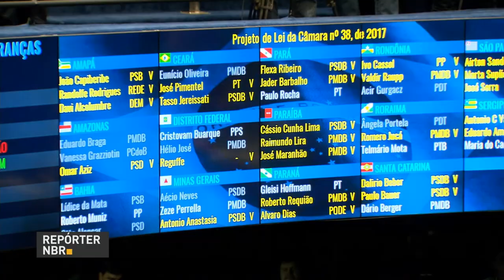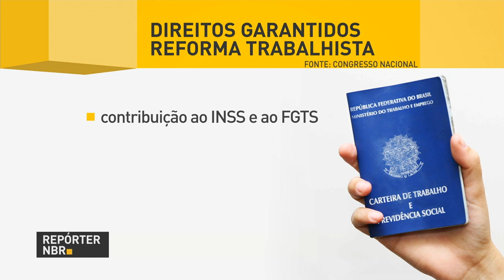Reforma Trabalhista é aprovada com 50 votos favoráveis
REPÓRTER NBR - 12.07.17: Aprovada com 50 votos favoráveis, a reforma trabalhista segue para sanção presidencial. Logo após o resultado no Congresso, o presidente Michel Temer fez um pronunciamento e disse que a nova legislação vai gerar mais empregos sem cortar direitos.